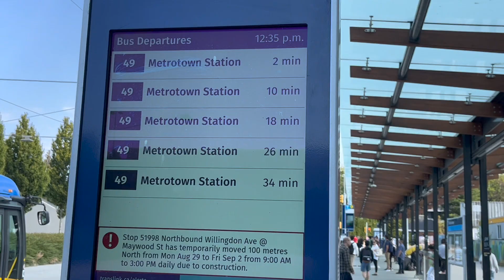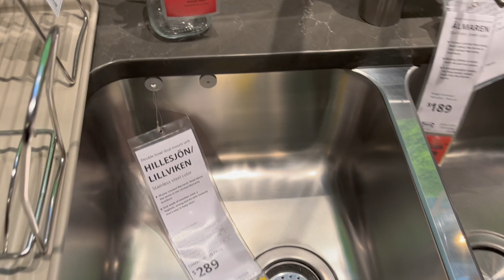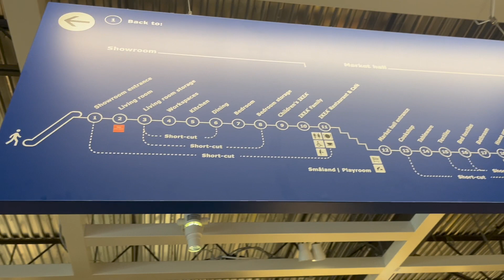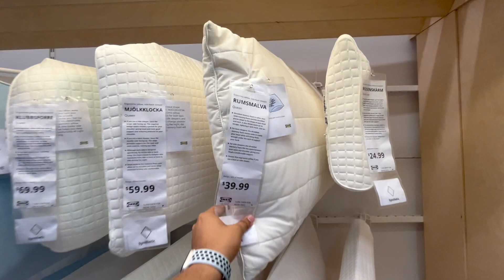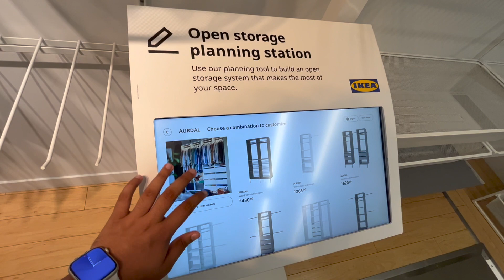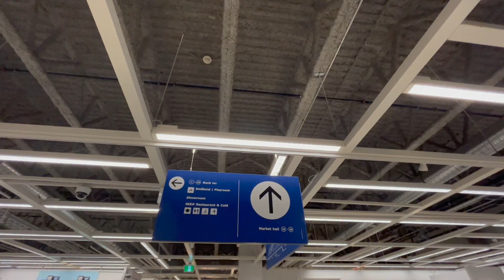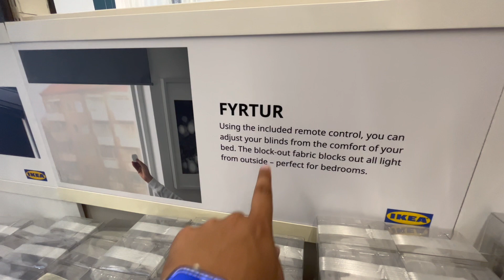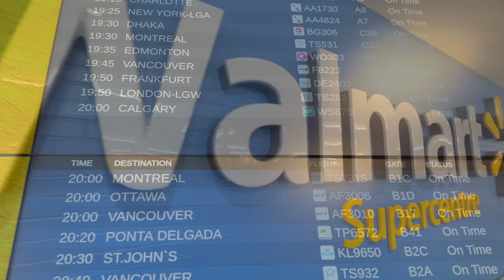IKEA Store Tour Vancouver, Canada 🇨🇦 | How Expensive is Canada? INDIAN IN CANADA EP3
Hello folks, welcome back to the channel! I am Akarsh, a 4th year student at IIT Delhi. Before starting my full-time job as an investment banker in 2023, I took a semester-long break from college and traveled across the world covering 9 countries across 3 continents: Singapore, Canada, Germany, Italy, Switzerland, France, Spain, Belgium and Netherlands.

In this series, I will share my journey across Canada where I spent 2 months interning at UBC Vancouver under the MITACS Globalink Award and explored Montreal, Toronto, Niagara Falls, Victoria, Vancouver, Calgary and Banff National Park. I will also provide glimpses into my day-to-day life in Canada and how much it can cost to live in Canada including grocery, furniture, public transit etc.

In this episode, I'll give you a tour of an IKEA store in Vancouver, Canada along with prices of various items.

0:00 Introduction to Episode
0:32 About IKEA
1:37 Walk through UBC Vancouver Campus
2:26 Bus Ride
5:07 IKEA Storefront
5:34 Exploring IKEA
25:16 Next video